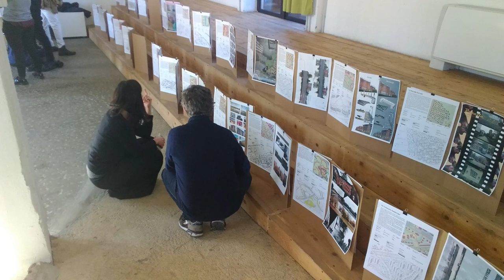08 ATELIER Urban Design - Frassoldati